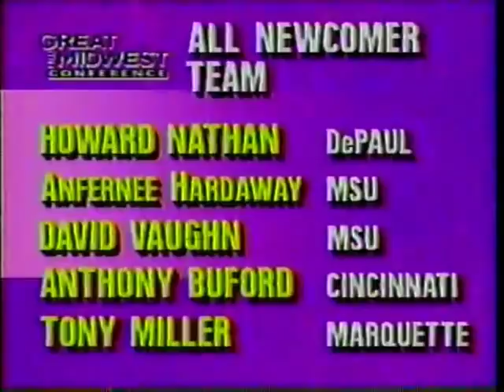92 GMC 1st round Memphis v UAB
Memphis State, Larry Finch, Penny Hardaway